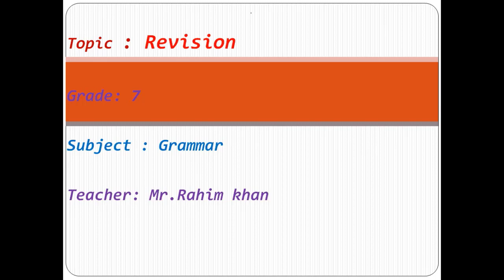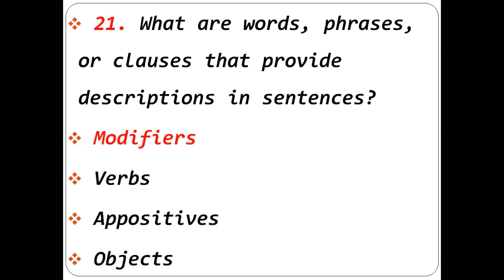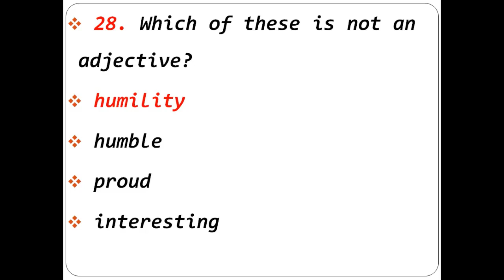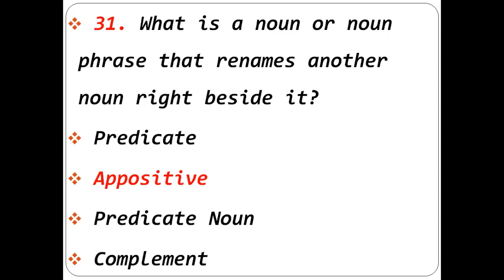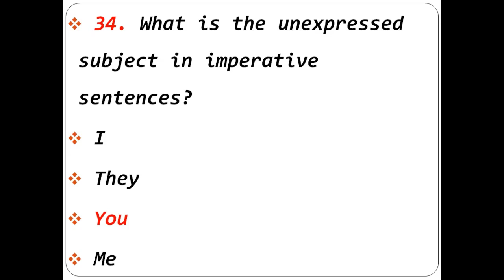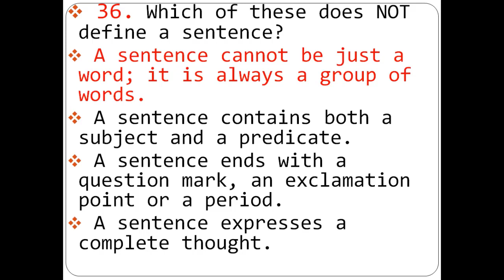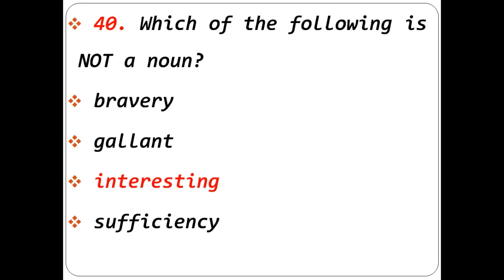Grade 7 English Grammar